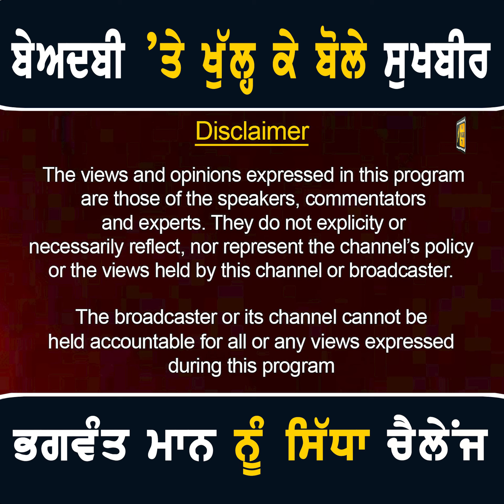ਬੇਅਦਬੀ 'ਤੇ ਸੁਖਬੀਰ ਬਾਦਲ ਦਾ ਭਗਵੰਤ ਮਾਨ ਨੂੰ ਚੈਲੇਂਜ Sukhbir Badal challenge to CM Bhagwant Maan